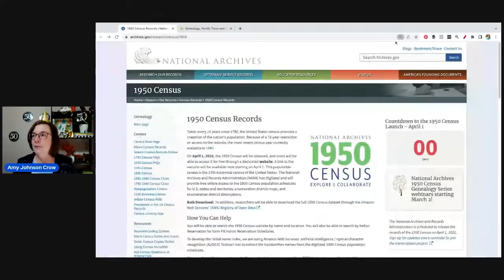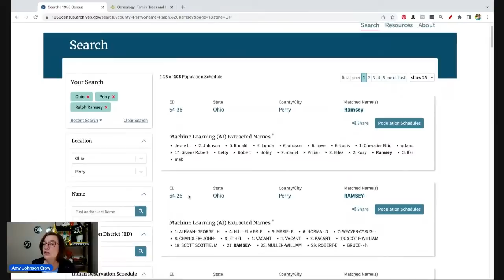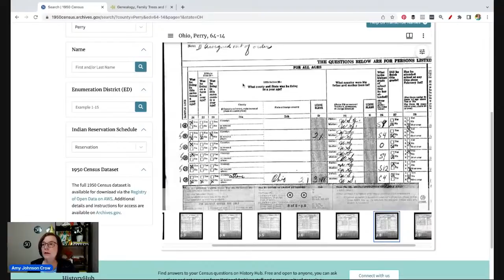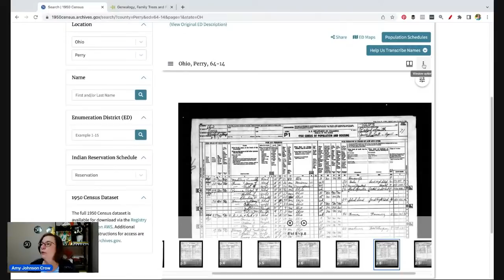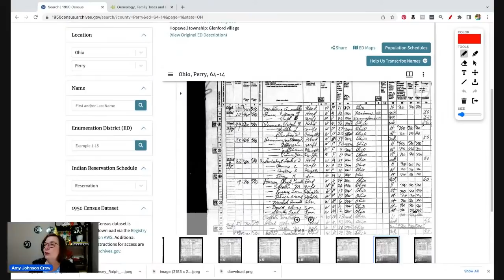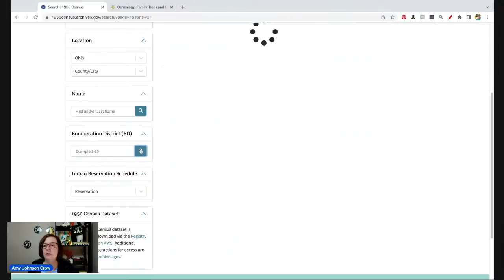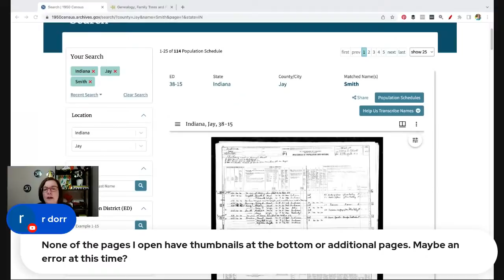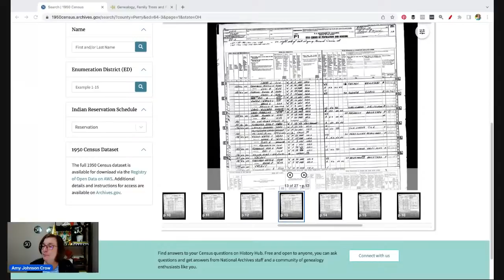Taking a Look at the 1950 Census on the National Archives Website - Find Your Genealogy!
See the release of the 1950 census as it happened! See how the National Archives website works for finding these valuable genealogy records.

Chapters:
00:00 - Why we should care about the 1950 US census
09:14 - The moment the 1950 census went live!
10:43 - Using the 1950 census search on the National Archives website
25:16 - The special / supplemental questions on the 1950 census
1:09:41 - Another example of searching the 1950 census by name